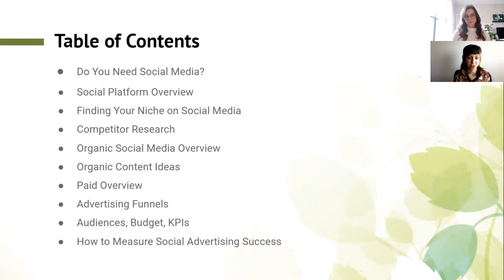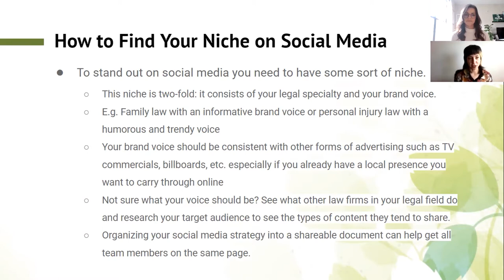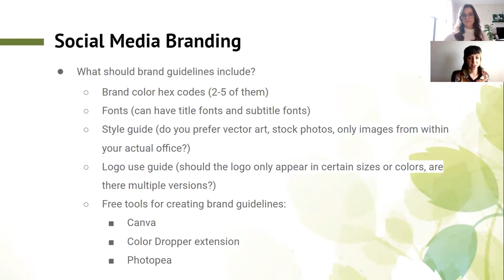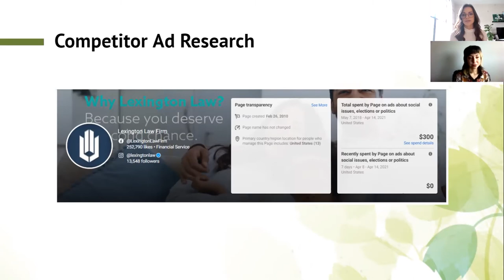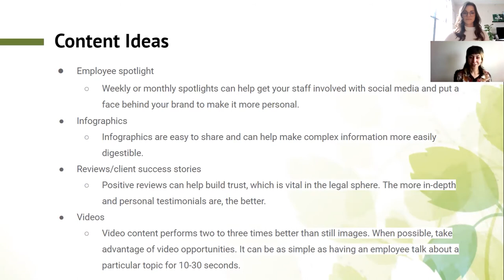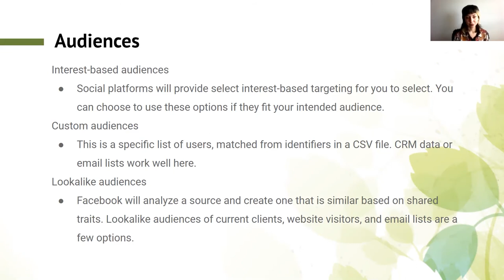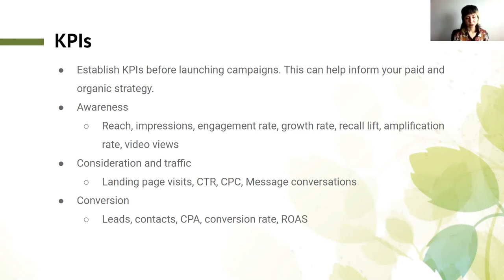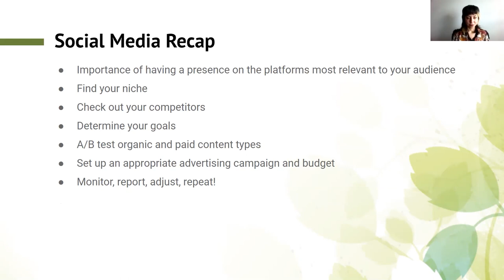Social Media Marketing for Legal Professionals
In this video, we will tackle the following:

1. Do You Need Social Media?
2. Social Platform Overview
4. Competitor Research
5. Organic Social Media Overview
6. Organic Content Ideas
7. Paid Overview
8. Advertising Funnels
9. Audiences, Budget, KPIs
10. How to Measure Social Advertising Success

If you are looking for the best digital marketing company in your area look no further!